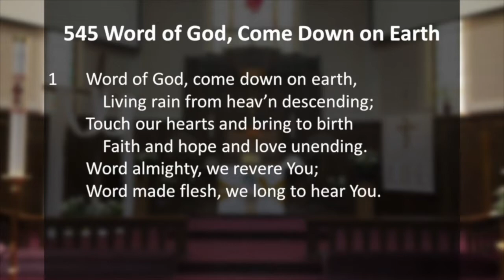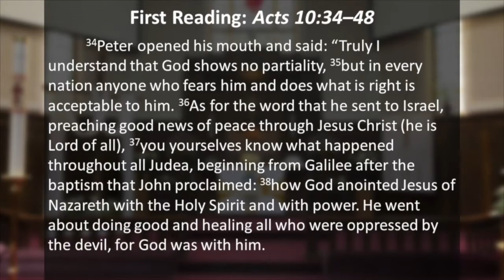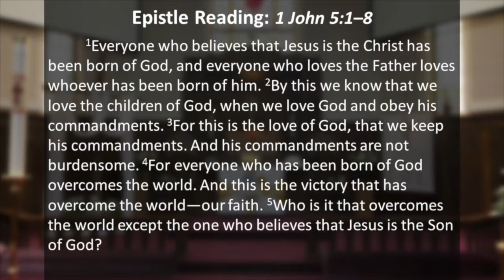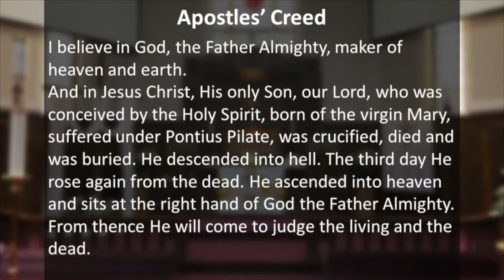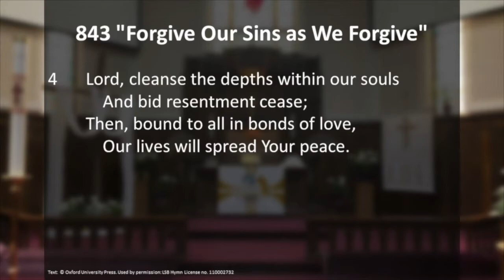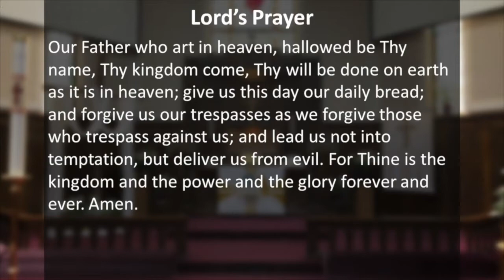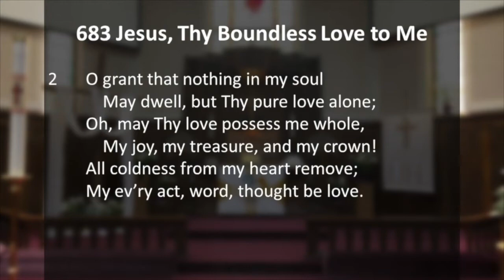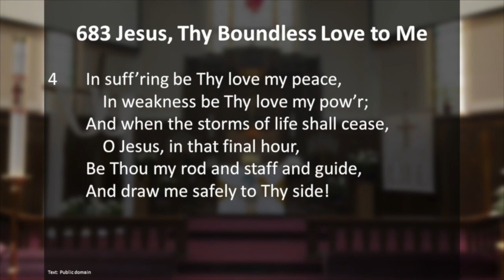Virtual Sunday Worship Service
Join us for the Virtual Sunday Worship Service of Trinity Lutheran Church!

Order of Service:
LSB 545 Word of God, Come Down on Earth
Epistle Reading: 1 John 5:1–8
Holy Gospel: John 15:9–17
Apostles' Creed
LSB 843 “Forgive Our Sins as We Forgive”
Sermon: "Live in Love" - John 15:9-17
Lord's Prayer
LSB 683 Jesus, Thy Boundless Love to Me

Interested in Donating online, follow the link below for more information or look for Trinity Lutheran Church on Givelify.